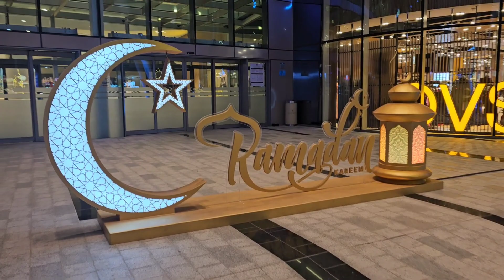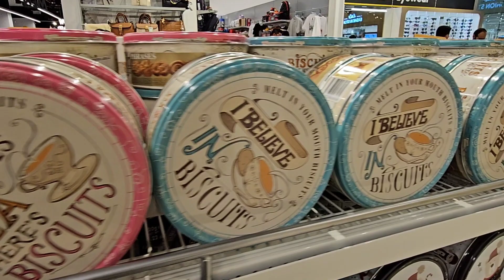Gifts Shopping for family II Iftari Ka saman bhi Leliya II Silicon Central mall